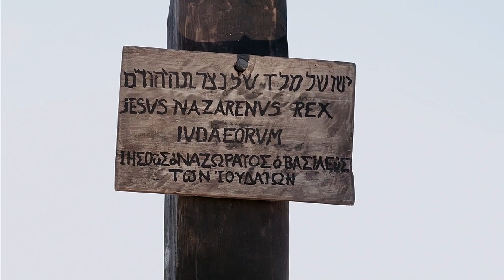john 19 720p